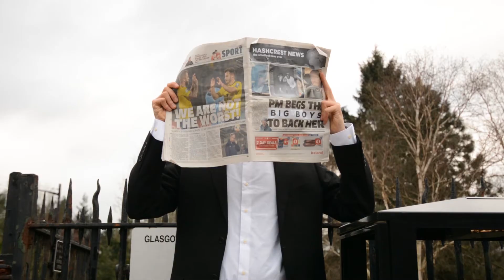Followed by SECRET AGENT after he found HASH on the street! **TENSE CHASE VIDEO**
After finding a bag on the street containing a smelly substance, this man had the eerie feeling he was being followed. He is more right than he thinks.

Scottish comedy duo Jack & Lee AKA Smash n Bless AKA The Most Interesting Men Alive AKA The Big Boys take you on various adventures through their abstract world and get up to all sorts of nonsense!